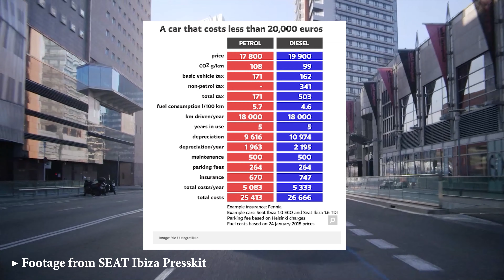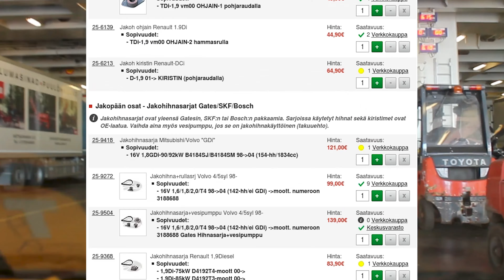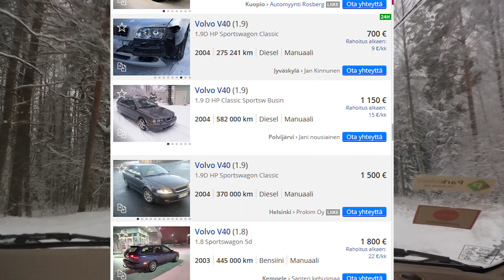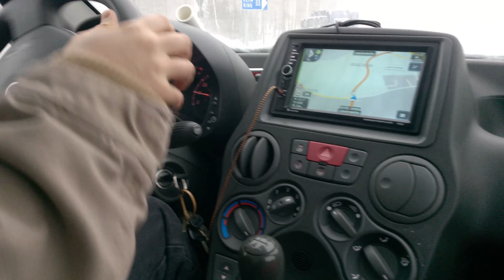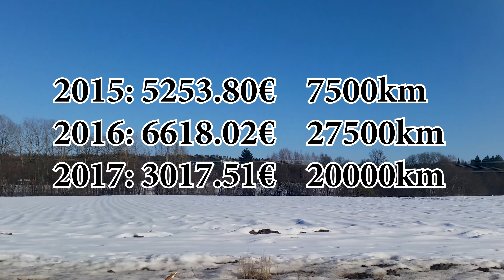The cost of owning a car in Finland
it's what you would expect